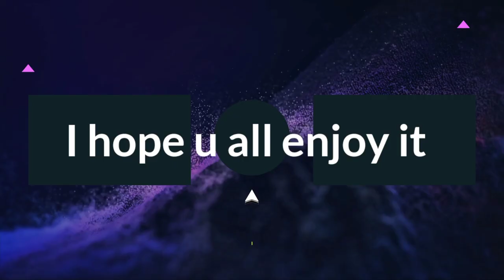Kill chori song free fire Montage video | Kill chori song sync Montage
Credit- @FreeFireIndiaOfficial
and @BBKiVines

 Song- Kill chori

 My next video is going to be op

 For more updates visit my Instagram and follow it please 🙏

Free fire viral montage video
Free fire viral shots
free fire new songs montage video

   Free fore top custom
   Free fire custom challenge
   Free fore top in hindi
   Free fire top World